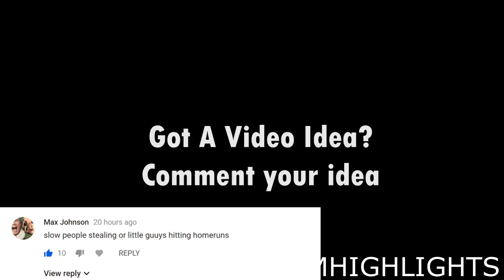MLB Relatively Slow Players Stealing ᴴᴰ